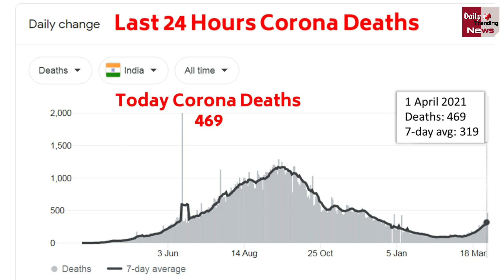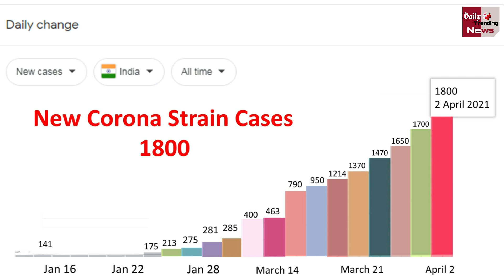आज भारत में नए Corona स्ट्रेन के मिले इतने केस | New Corona Strain Updates !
EDITOR ► Manjeet